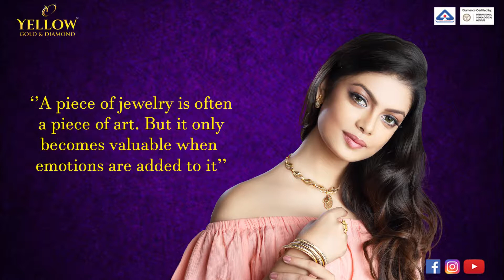Find the Diva in you with Yellow Gold & Diamond jewellery Collection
What you wear makes you stand out and also adds to your personality enhancing your beauty & making you more prominent among a room full of people. The addition of jewelry has the ability to turn you into a diva that you are. With Yellow Gold & Diamond jewellery collection, you are bound to make your confidence high and be the show stopper.